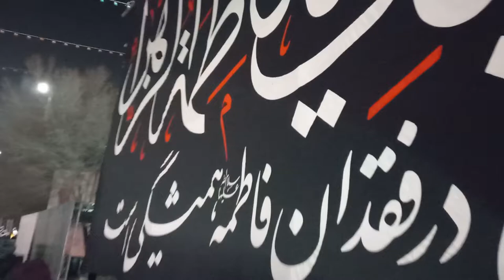IRAN 2022 [ 4K ] | Mourning in Imam Reza Street . Walking MASHHAD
The complex is a tourism center in Iran and has been described as "the heart of the Shia Iran" with 25 million Iranian and non-Iranian Shias visiting the shrine each year, according to a 2007 estimate. The complex is managed by Astan Quds Razavi Foundation and currently headed by Ahmad Marvi, a prominent Iranian cleric.